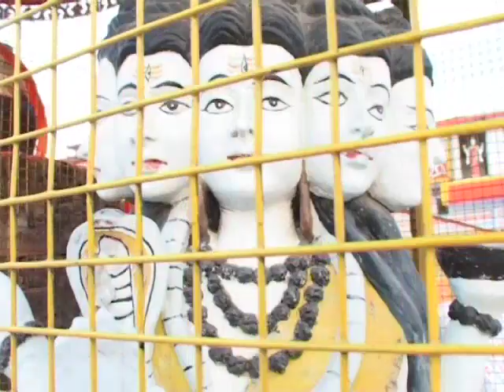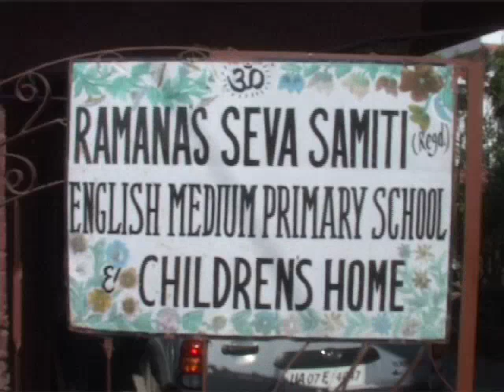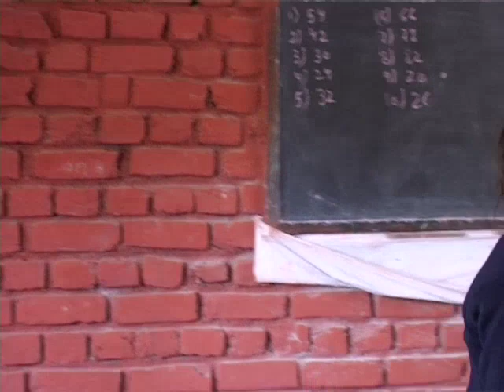Ramana's garden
Ramana's Garden est un maison d'accueil pour des orphelins en plein coeur de Rishikesh.
Une éducation de qualité leur est apporté, sans assistanat.
Ses enfants y retrouvent amour et solidarité à travers une éducation mélant la culture anglo-saxonne et indienne.